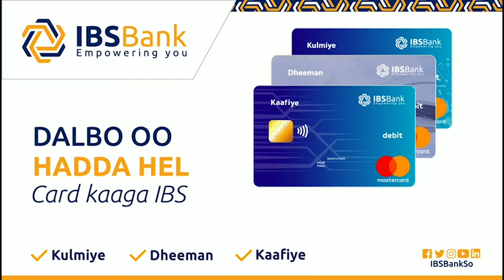BF Oo Diiday Hindise Sharciyeed Ka Hor Imaanayo Diinta Islaamka